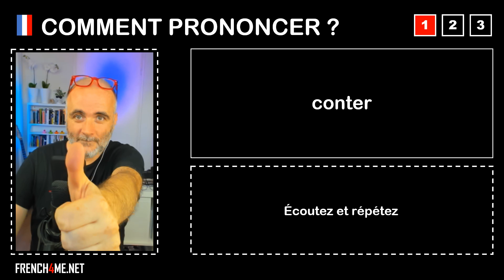Pronuncia corretta = conter